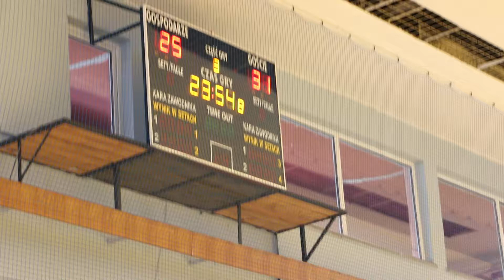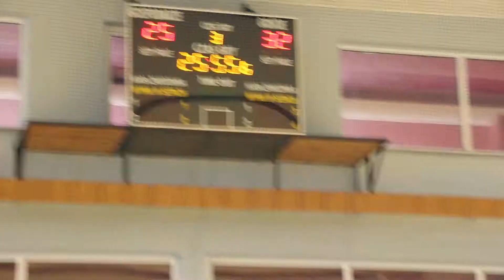Finał Akademickich Mistrzostw Polski w Piłce Ręcznej